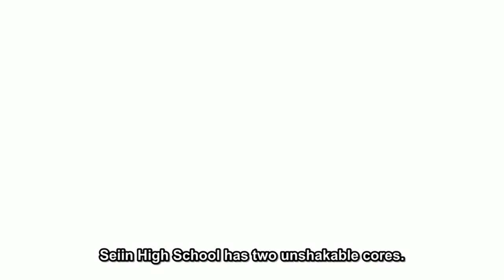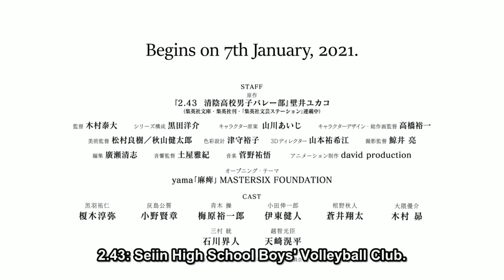2.43: Seiin High School Boys' Volleyball Club | Official Main Trailer ENG Sub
The main trailer featuring the opening theme "Mahi" by yuma

2.43: Seiin High School Boys'Volleyball Club begins on 7th January 2021.

STORY:
...With Kuroba, who's gradually begun to realize how to act as the ace of the team, and Haijima, the genius setter, the Seiin High Volleyball Team is finally ready to aim for the top. Fukui Prefecture only gets one slot at the tournament... If they want to make it to Tokyo, they'll have to beat the members of the Fukuho Tech team, including their leader Subaru Mimura, the strongest attacker in the prefecture. Fukuho and Seiin are finally ready to face off to see who gets the right to attend the spring tournament!

STAFF:
Original story: Yukako Kabei
Director: Yasuhiro Kimura
Chara Design: Yuichi Takahashi
Animation Production: David Production

© Yukako Kasai/Shueisha, Anime “2.43” Production Committee